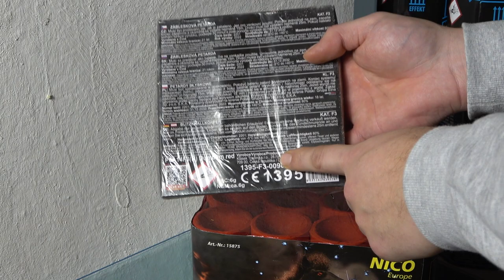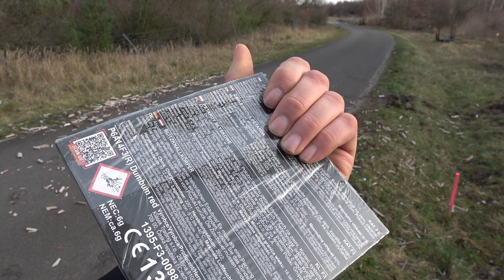BumBum Red Klasek P6A14F3(R) 0,2 G Nem